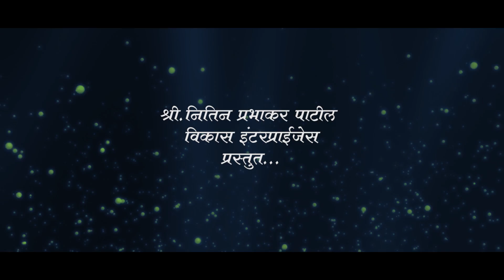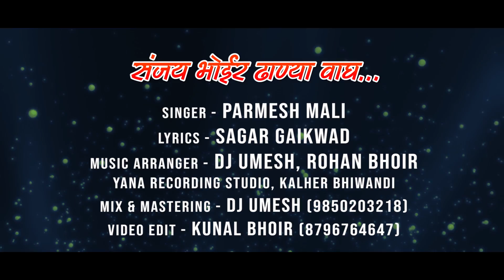संजय भोईर ढाण्या वाघ | Sanjay Bhoir Dhanya Vagh | Parmesh Mali | Dj Umesh Yana Music | Marathi Song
Dj Umesh Yana Music presents latest marathi song "Sanjay Bhoir Dhanya Vagh" sung by Parmesh Mali.

संजय भोईर ढाण्या वाघ """"
Sanjay Bhoir Dhanya Vagh ...

Writer - Sagar Gaikwad
Music Arranger -Dj Umesh & Rohan Bhoir
Mix & Mastering  - Dj Umesh
Studio  - Yana Recording Studio,Kalher Bhiwandi ( Contact_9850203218)
Video Edit - Kunal Bhoir (Kunal creations)

 🔔 Stay updated!